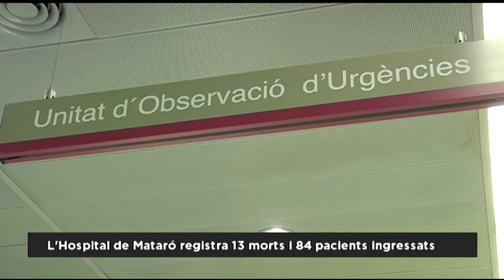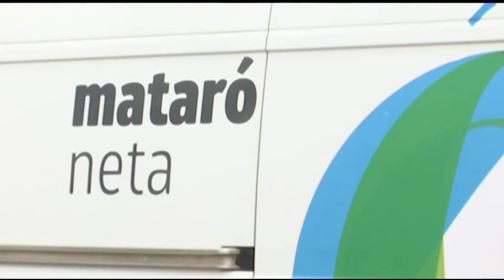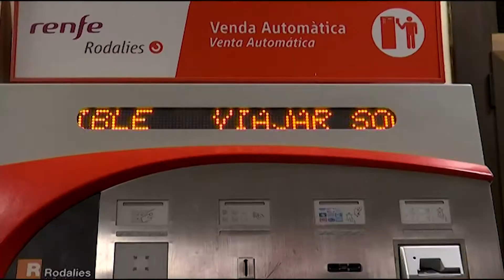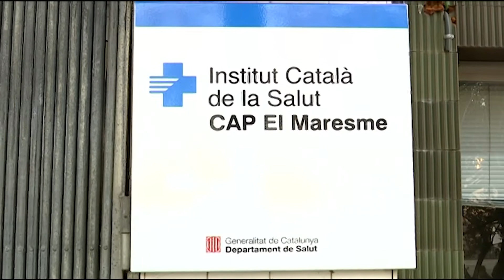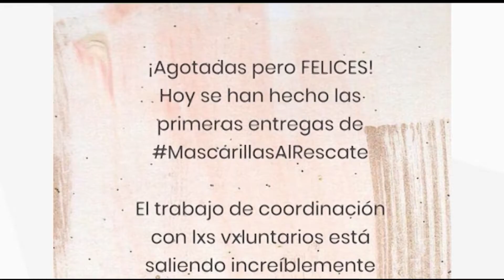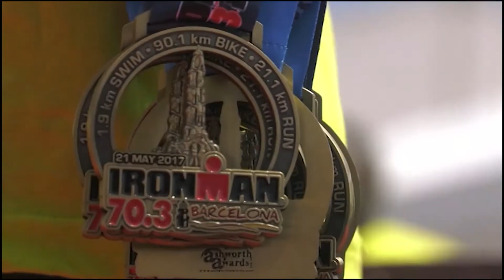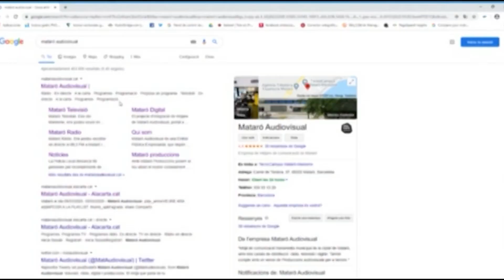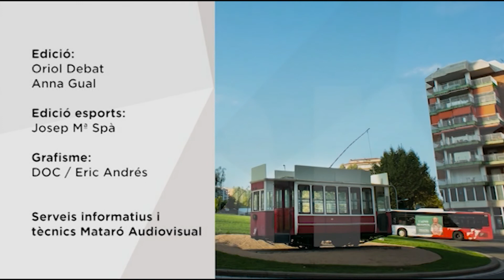26 març 2020 - Mataró Al Dia Especial Coronavirus